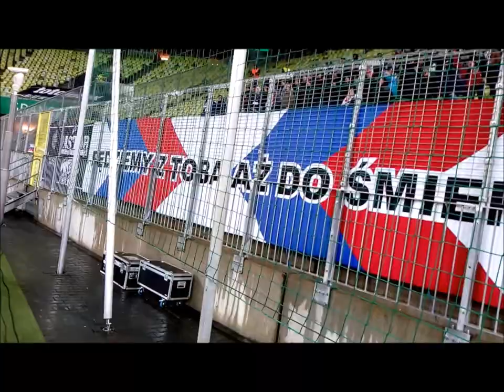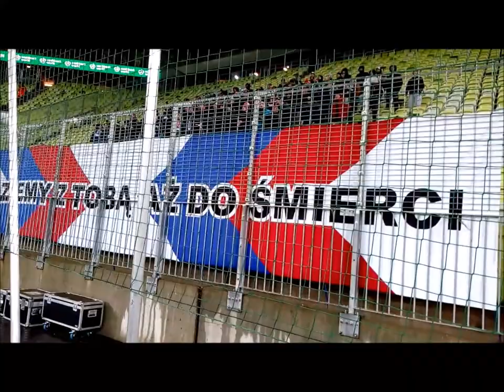Doping kibiców Górnika Zabrze. Lechia Gdańsk - Górnik Zabrze 4:0 (1:0) 22.12.2018